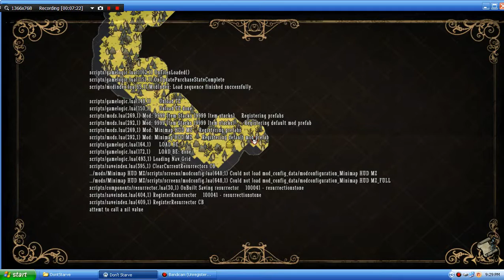SS1.Don't Starve Tập 1 (1/2)